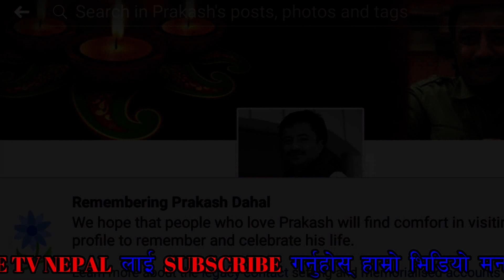Who is Prachand ? Ko Hun Prachand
के पी, प्रचण्ड र देउवा कुनै ठेक्का पट्टाबाट राजनितीमा आएका हेैनन् ।
सारा नेपालीलाई रुवाउने प्रचण्डको भिडियो । Prachanda.